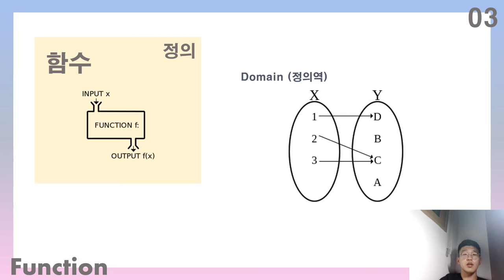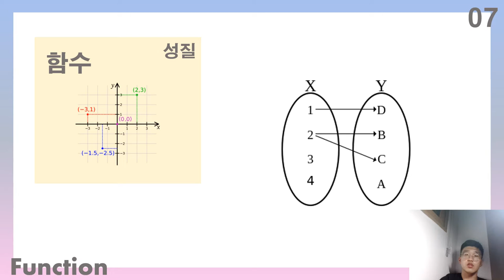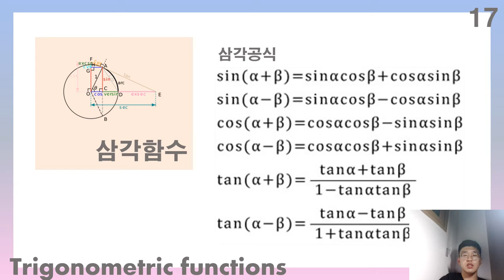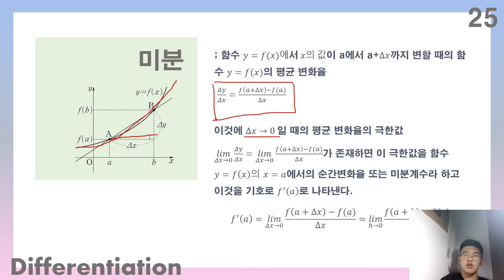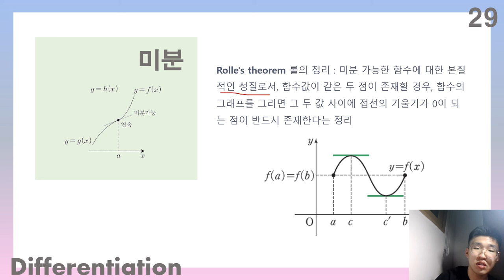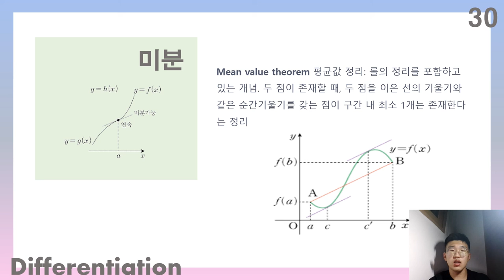중간평가_함수의미분_최준혁